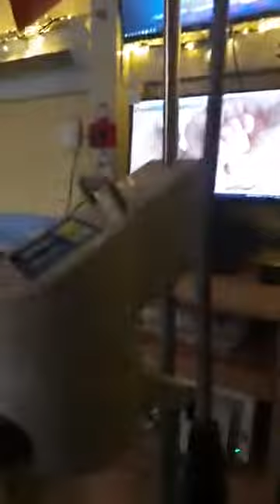Carine Mokonzi La baronne aboti